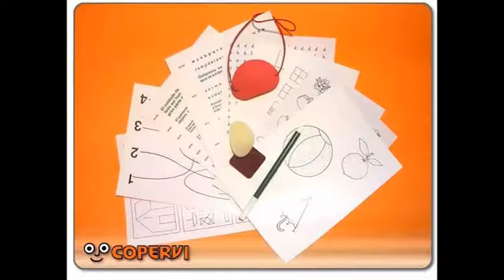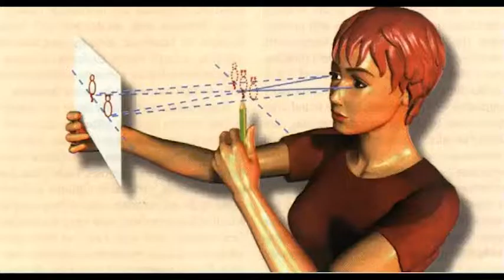QUÉ SON LAS TERAPIAS VISUALES Y CUANDO ACUDIR A ESTAS